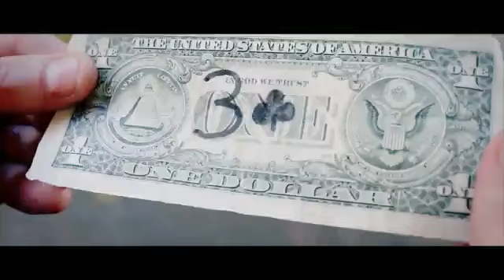P' ink Magical Marker 1